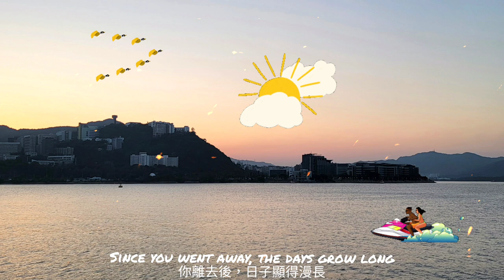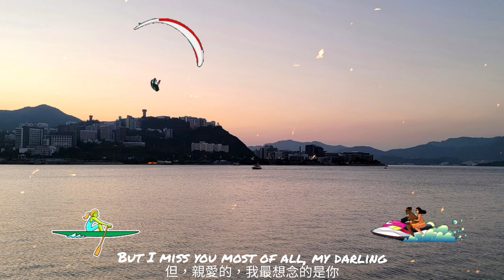《 Autumn leaves 》－Andy Williams “ 秋葉 ” 1959.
颯颯秋風滑過耳畔，雁叫聲聲，雁陣調換著隊列部隊向南飛去；泛黃的秋葉隨風航行，一葉葉寫滿了緬懷。心的天下，因為這秋，悠然飄著一枚金黃的秋葉，流淌著一澗清冽秋溪，盛滿著秋的情誼，婆娑著愛的情懷。讓心在愛裡享受著無盡的緬懷，在緬懷裏享受著寂寥，在寂寥里享受迷醉，在迷醉里享受著盡興落淚…。